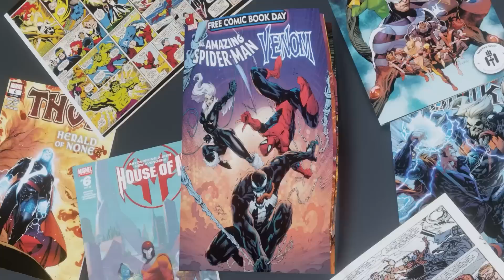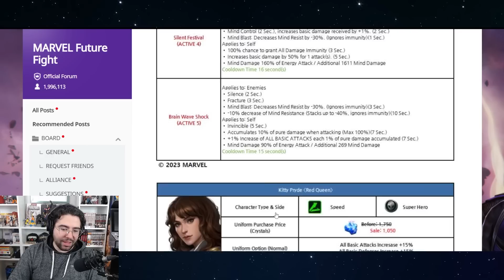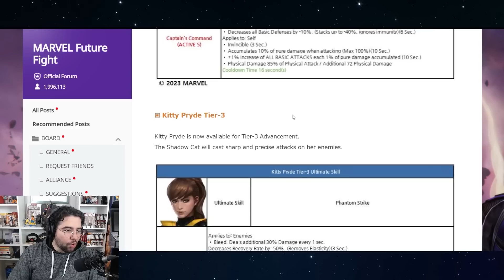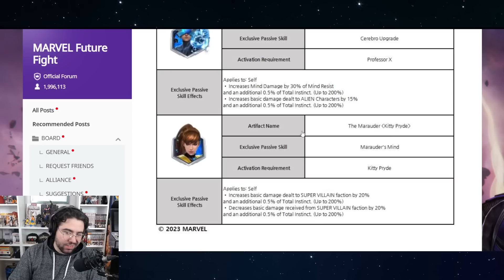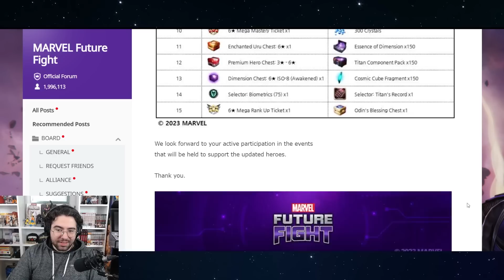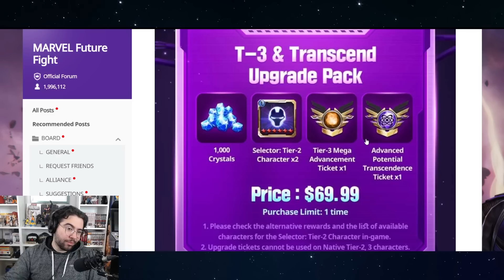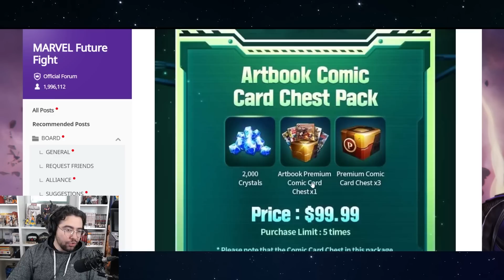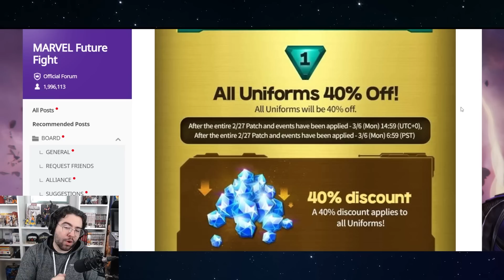MARAUDERS PATCH NOTES! UPDATE TONIGHT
now what are they cooking